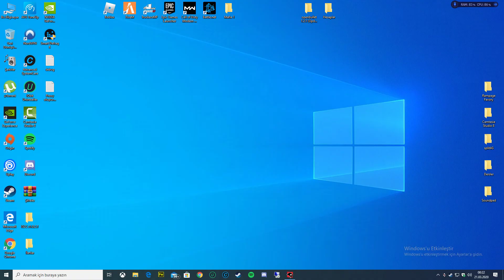Rising Storm 2 Vietnam | GTX1050TI - G4560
GPU : NVIDIA GeForce 1050 Tİ
CPU : Intel(R) Pentium(R) CPU G4560 @ 3.50GHz (4CPUs)
RAM : 8